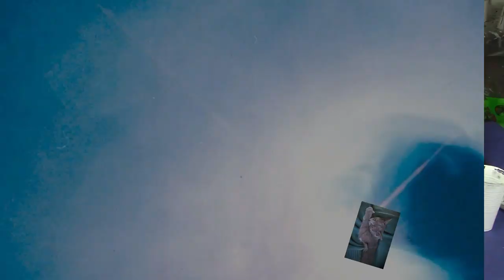Acryl gießen(435)(Teil 2) Marabu Farben zusätzlich mit Vinylkleber angerührt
Hallo zusammen, heute der zweite Teil im Acryl gießen mit den Marabu metallic Farben. Heute rühre ich zusätzlich Vinylkleber Artist Junior dazu da die Farben nur mit dem Acryl Lack etwas zu dünnflüssig waren. Ich mache die gleiche Technik mit den Wollfäden und gebe noch das Hellpa Silikon 300 in die bunten Farben. Ich finde das ist eine Technik im Fluid Painting wo man viele verschiedene Effekte heraus holen kann. Dann wünsche ich euch happy pouring und hoffe euch gefällt es.

Von Gerstaecker:
Vinylkleber von I LOVE ART: